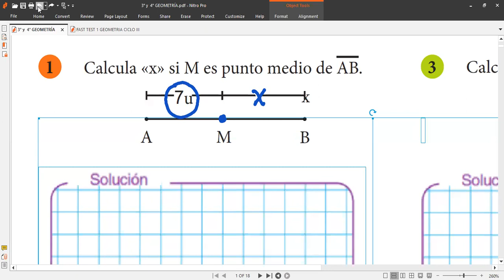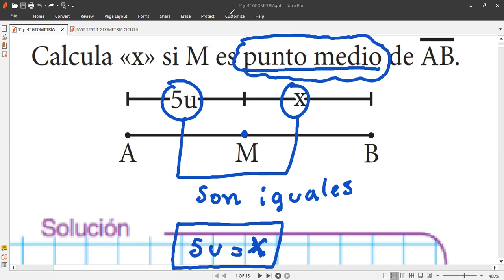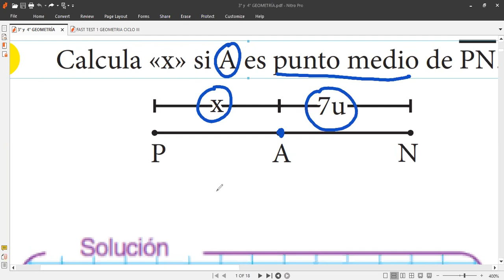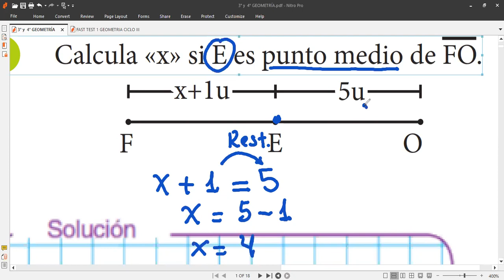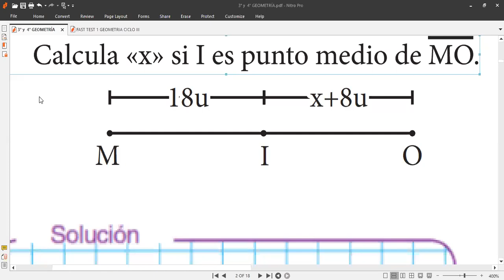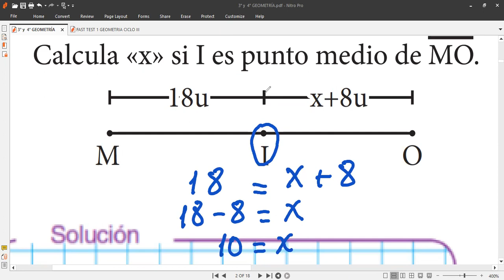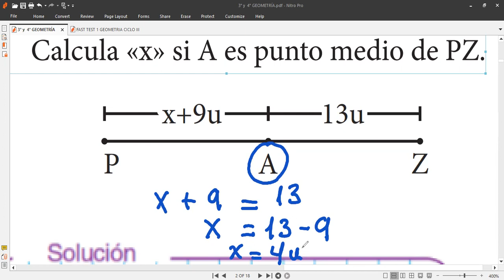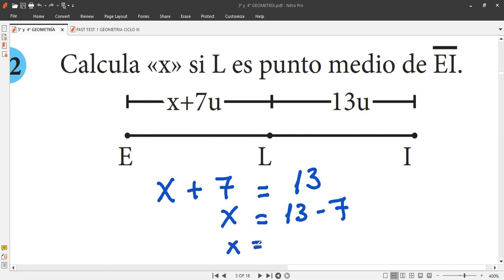CLASE1 de GEOMETRÍA Tema Punto medio e segmento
Clases virtuales de matemáticas hoy viernes 12 de enero